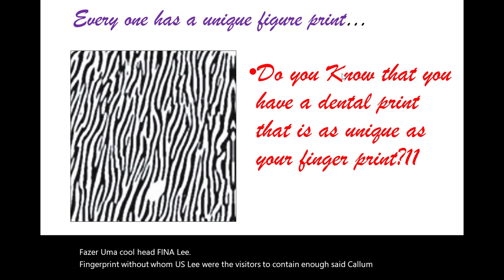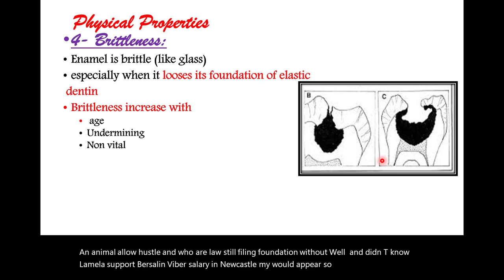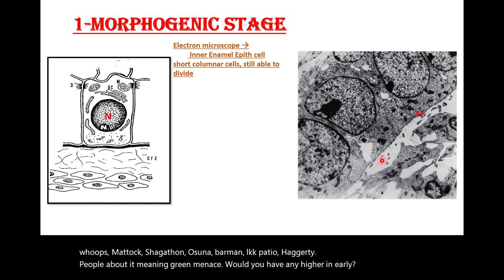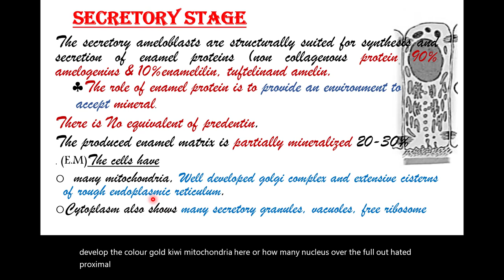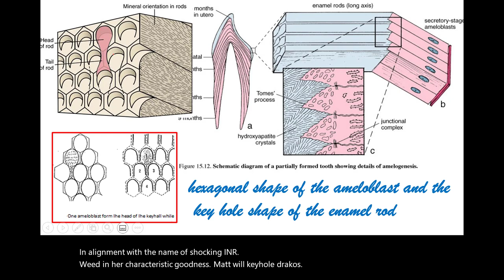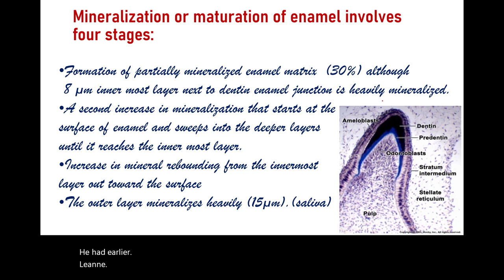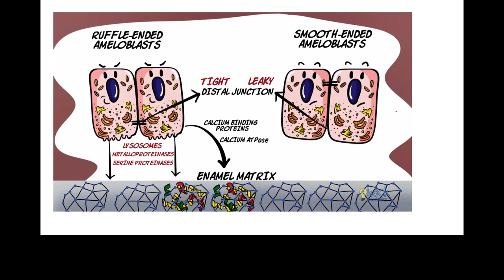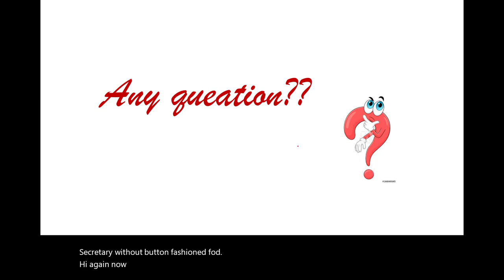enamel 1 record part one